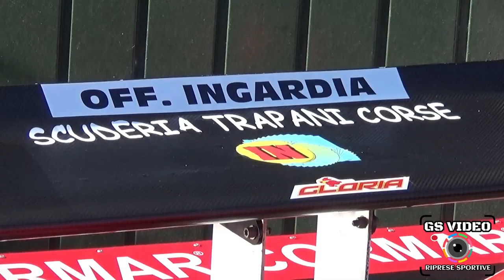2° Slalom Monte Bonifato - Città di Alcamo | Danilo Caltagirone | Gloria B 4